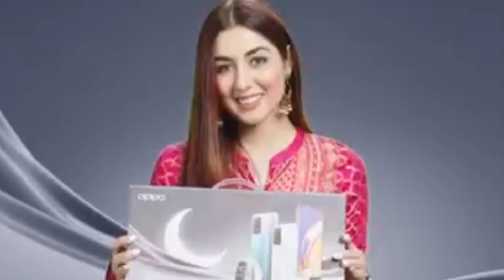Oppo reno 7 pro price in Pakistan | Oppo reno 7 pro first look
Title

oppo reno 7 pro price in pakistan 2021,
oppo reno 7 pro 5g price in pakistan,
oppo reno 7 pro,oppo reno 7 pro price,
oppo reno 7 pro news,
oppo reno 7 pro rumours,
oppo reno 7 pro first impression,
oppo reno 7 pro review,oppo reno 7 pro camera,
oppo reno 7 pro first look oppo reno 7 pro first impression,
oppo reno 7 pro price unboxing,
108mp camera,
launch date,
oppo reno,
oppo reno 7 pro price in pakistan,